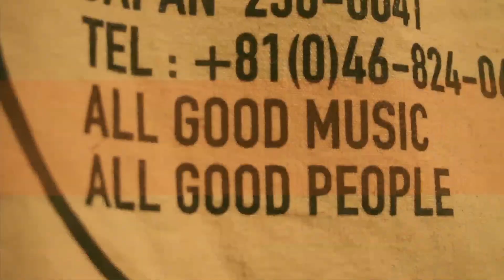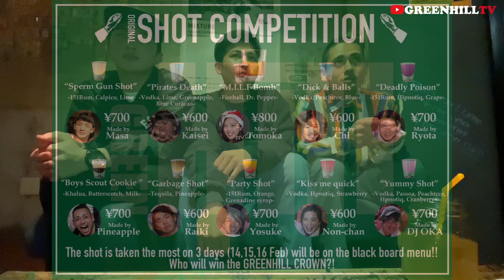ショットコンテスト２連覇の男が思うドブ板の魅力 ゲストRyota Kawakami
アメリカ文化が色濃い街、横須賀ドブ板からお届けする【GREENHILLTV】

第9回目はグリーンヒルが誇る酒のスペシャリスト、Ryota Kawakamiをお迎えして"泥酔ハシゴ酒"をお送りいたします。酒を作るのも売るのも飲むのも大好きなゲストの酒観とは。

【GREENHILLTV】
Ending song : Autumn 2011 - Loxbeats

Guest : DJ OKA
MC : DJ PINEAPPLE (Sakito Ueunten)
MC : MASA
Voice from heaven :  Yuki Mash

Directed by GREENHILL YOKOSUKA

Special thanks
GREENHILL YOKOSUKA
GREEN STAND
GREENHILL FAMILY
ドブ板Design&Crreation株式会社